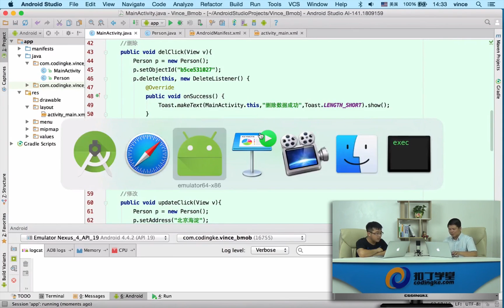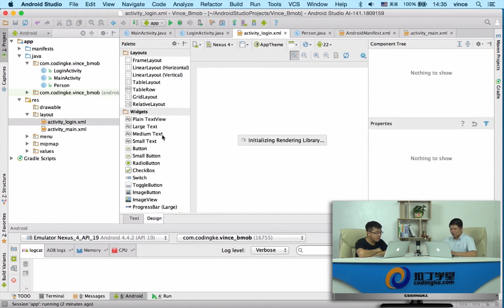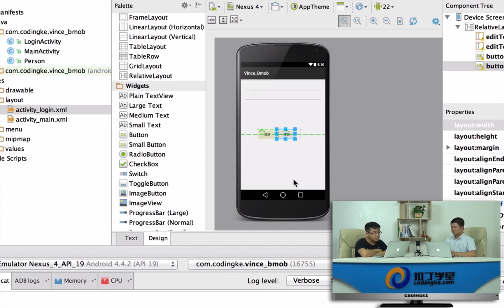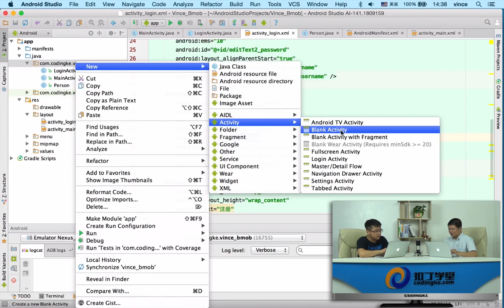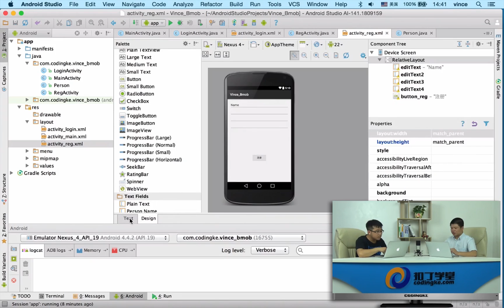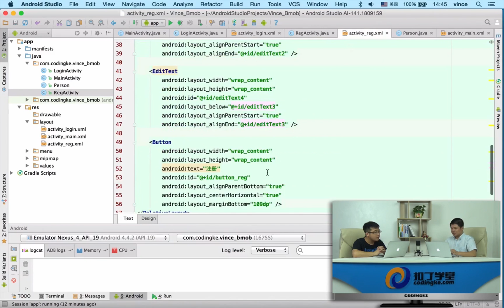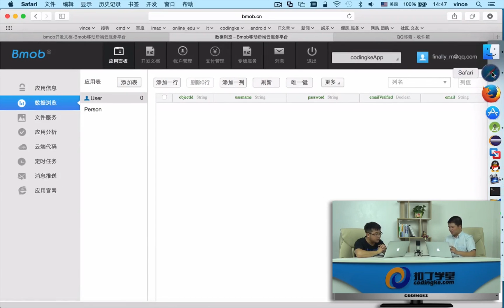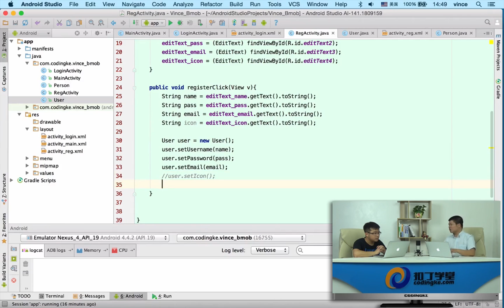[Android]341.Bmob云服务 2.mp4